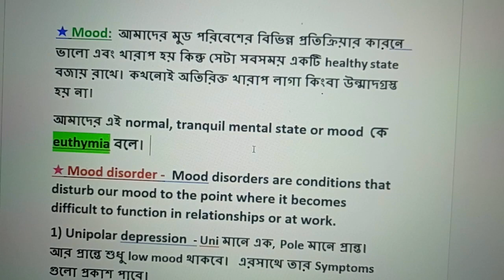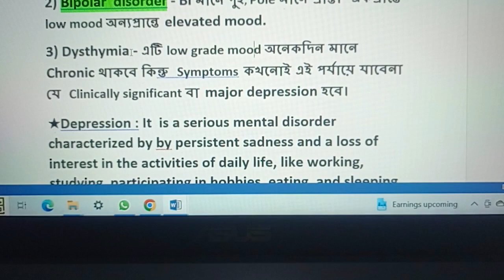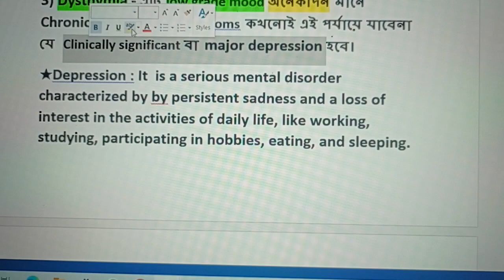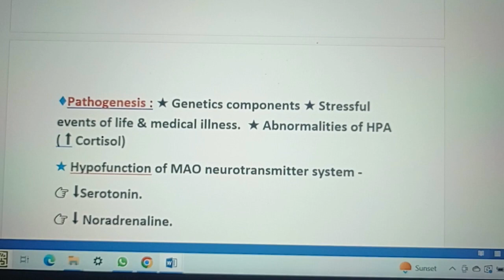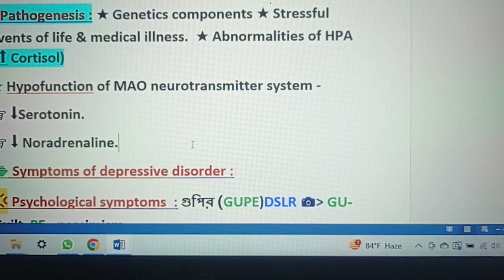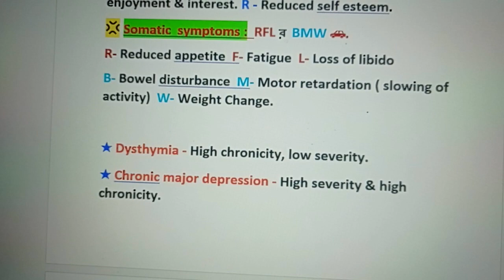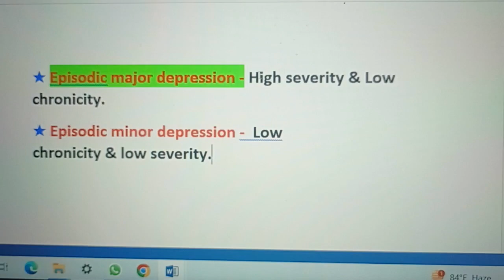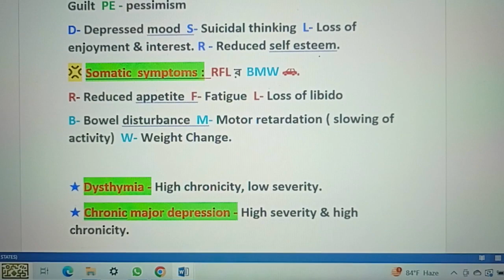Mood disorder & Depressive disorder in details by Dr Raghib Asfak ( সহজ বাংলা 📖 DAVIDSON)